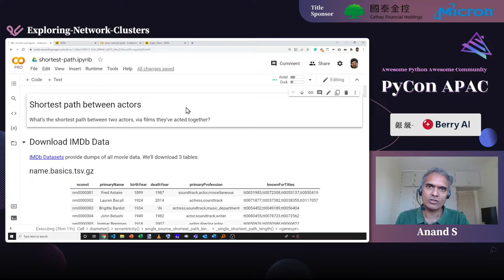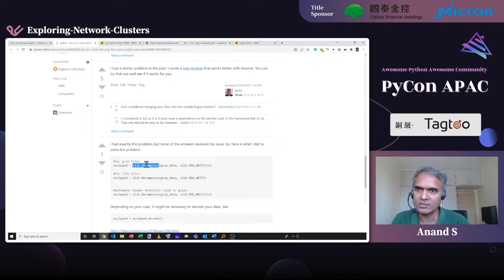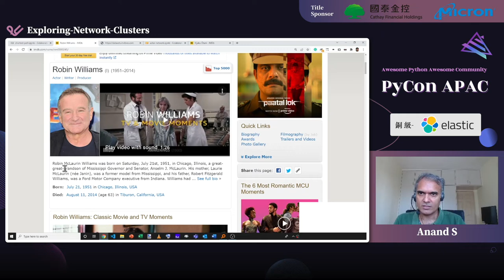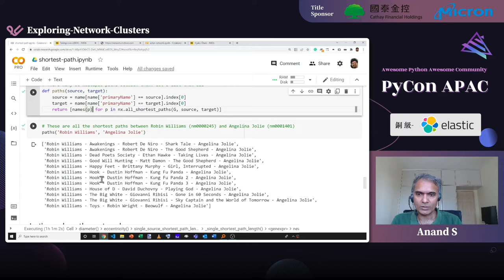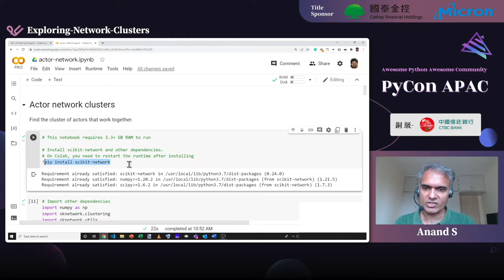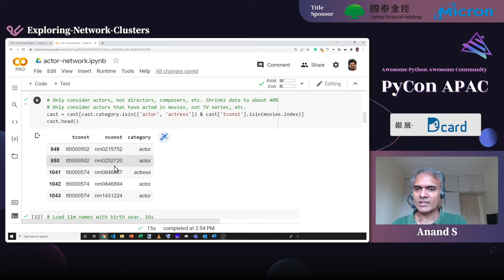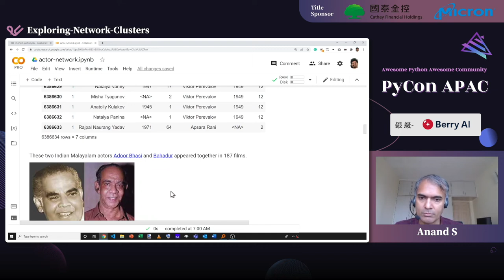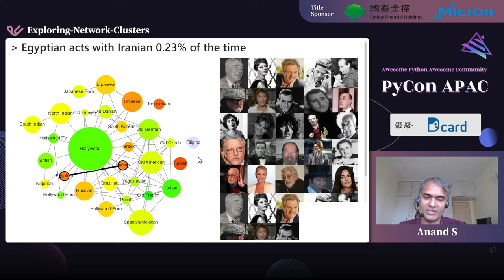Exploring Network Clusters in Python｜Anand S｜PyCon APAC 2022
💬 語言 Language：英文 English
🎯 層級 Level：中階 Intermediate
🔎 分類 Category：資料分析 Data Analysis

💡 摘要 Abstract 💡
This workshop explores popular network clustering algorithms (using the scikit-network and networkx Python libraries) on real-world movie datasets -- and shows how to find the path between two actors (via costars), how Iranian and Turkish actors are far removed from Hollywood but close to each other, and the one major film industry that is far away from the rest of the world.

🚀 講者介紹 About Speaker - Anand S 🚀
Anand is a co-founder of Gramener, a data science company. He leads a team that automates insights from data and narrates these as visual data stories. He is recognized as one of India's top 10 data scientists, and is a regular TEDx speaker. Anand is a gold medalist at IIM Bangalore and an alumnus of IIT Madras, London Business School, IBM, Infosys, Lehman Brothers, and BCG. More importantly, he has hand-transcribed every Calvin & Hobbes strip ever and dreams of watching every film on the IMDb Top 250.